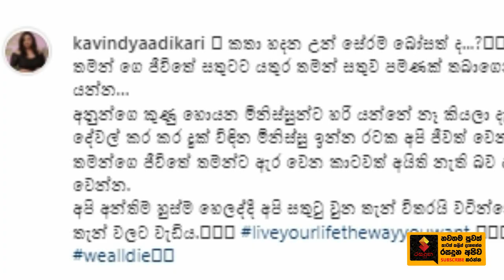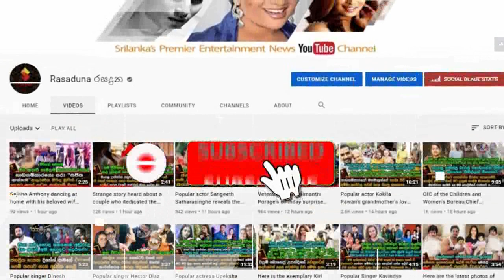Kavindya Adhikari | Posted a strange note on social media after posting a photo of her new boyfriend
කතා හදන උන් සේරම බෝසත් ද..? අනුන්ගෙ කුණු හොයන මිනිස්සුන්ට හරි යන්නේ නෑ.
කාවින්ද්‍යා අධිකාරි තම අලුත් පෙම්වතාගේ චායාරූපයක් පළ කිරීමෙන් අනතුරුව සමාජ මාධ්‍යයට දැමු අමුතු සටහන. Kavindya Adhikari posted a strange note on social media after posting a photo of her new boyfriend